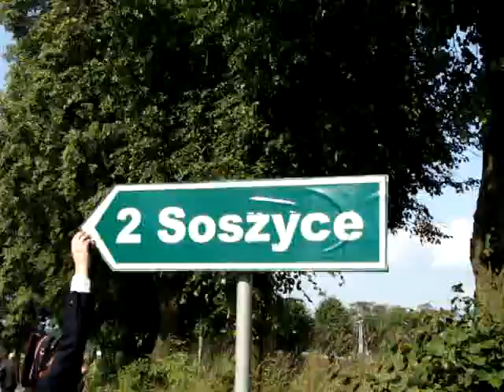Kajetan daje bonusowe 1000 metrów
Operatorzy dają bonusowe minuty... ba przewoźnicy (zwłaszcza lotniczy) też chętnie dają dodatkowe minuty gratis.
Ale takiej oferty jak Kajetan nie ma nawet minister Nowak - dziś zupełnie za darmo dodatkowy kilometr drogi z Boguszyc do Soszyc.